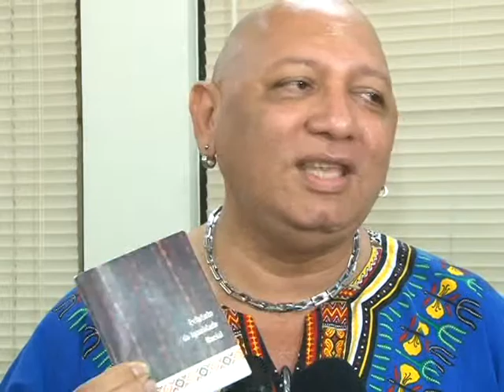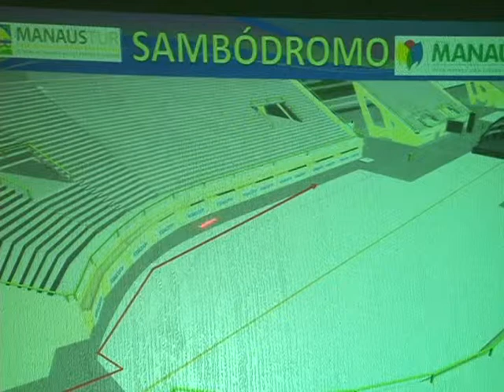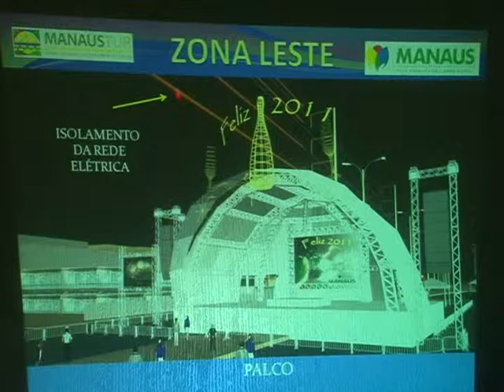A Prefeitura de Manaus prepara quatro festas em comemoração ao réveillon 2011